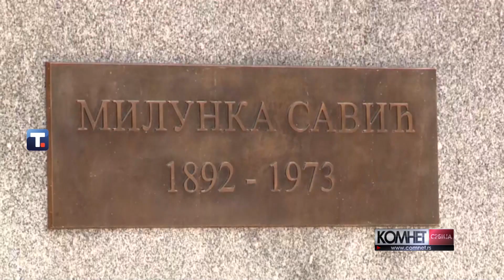Komnet Srbija 29. jun 2024